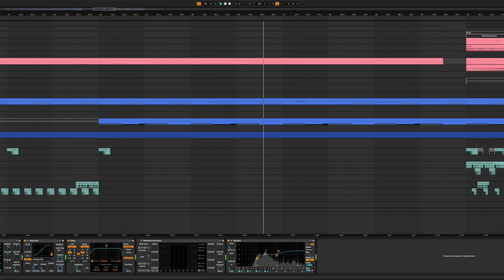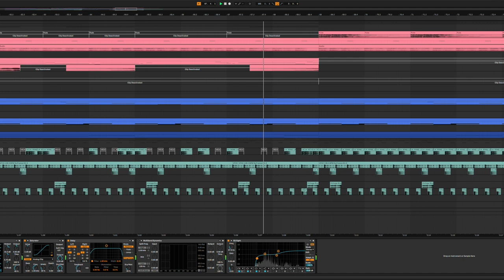should I finish this?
I like skrillex and porter robinson or something